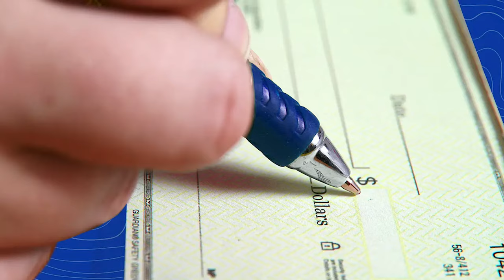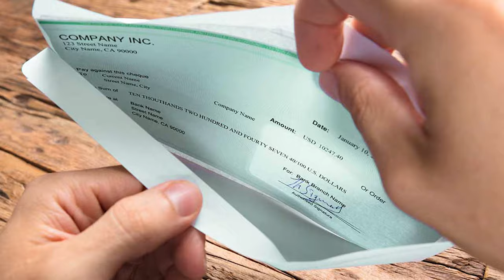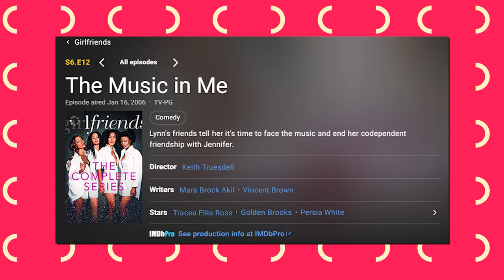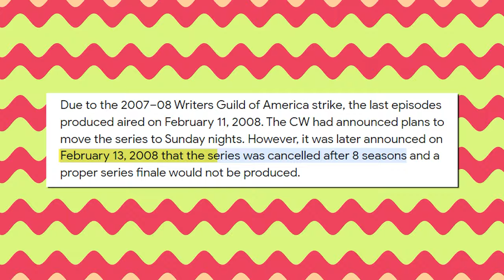GIRLFRIENDS (2000) Officially Ended After This Happened..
"Girlfriends," premiering in the year 2000, was not just another sitcom. It was a cultural milestone, a show that brought to life the stories of African American women with an authenticity and vibrancy that was rare for its time. Created by Mara Brock Akil, this series was a trailblazer, setting the stage for a more inclusive and diverse representation on television. Interestingly, the show's inception was a bold move in an industry where shows centered around the lives of black women were not the norm. "Girlfriends" broke this mold, offering a fresh perspective that resonated deeply with audiences. It wasn't just about the laughs; the show provided a window into the lives, loves, and struggles of its characters, making it a relatable and beloved series.